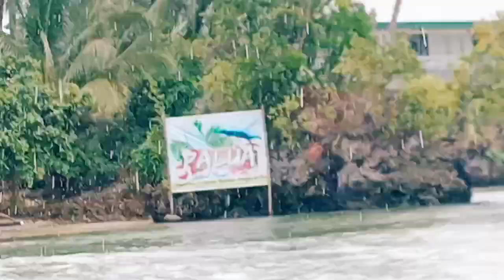Hinatuan Bonding Finale || Enchanted River (Part 3)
Everything positive we experience becomes fond memories of our lives when we go through and with the persons we loved to be with.

That is why when we are travelling, we are making history during our trips, we will look at the these travels soon as we aged and remember that these precious moments are what life is all about.